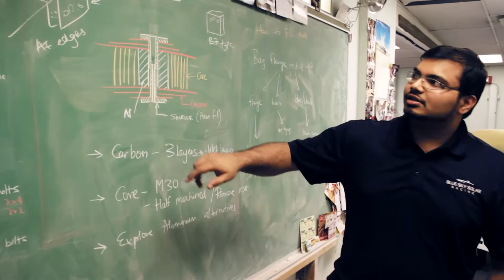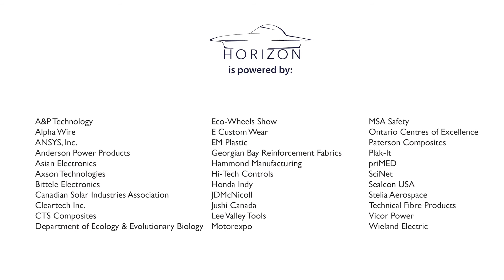Unveiling Horizon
Horizon is Blue Sky Solar Racing's 8th generation solar vehicle, was designed and built by U of T students, and will compete in the 2015 Bridgestone World Solar Challenge.